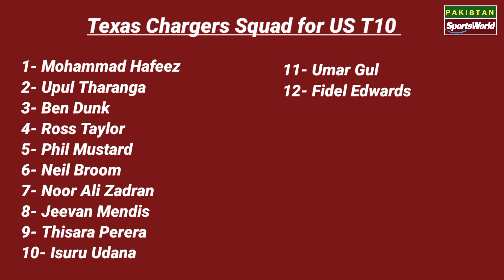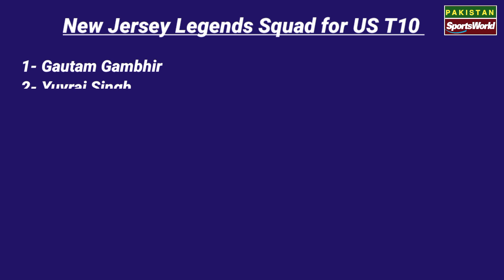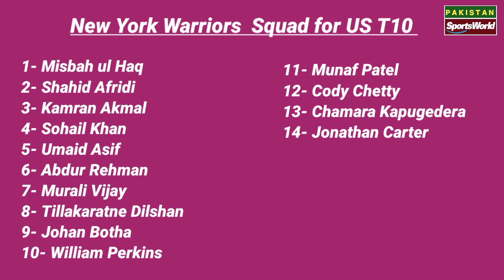US Masters T10 All Team Squad 2023 | Pakistani Indian players in US T10 2023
🌎🌎. ||| PlayList Videos |||. 🌎🌎

🔶🔶. ||| Social Links |||. 🔶🔶